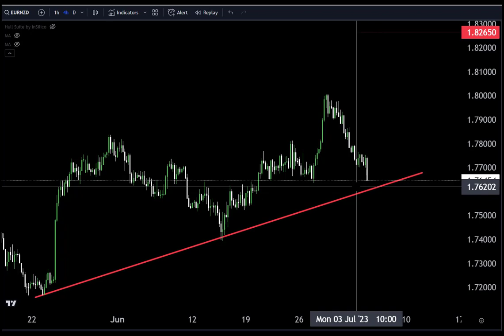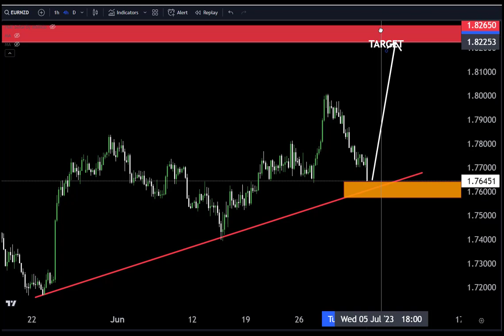EURNZDLIVE TODAY Analysis : Sniper Entry Technique | Technical Analysis of today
Hello Traders
In This Video EURNZD HOURLY Forex Forecast   By World of Forex
today EURNZD Analysis 👆
🟢This Video includes_  (EURNZD market update)